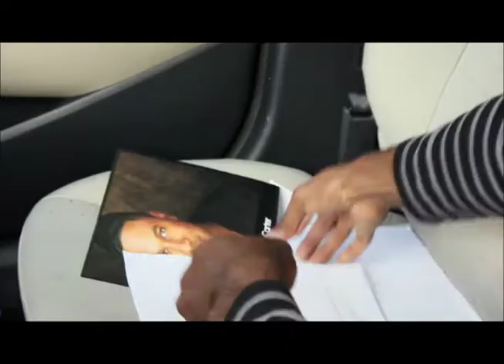B&E Sneak Peek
Breaking & Entering is an independent series about three friends seeking to enter Hollywood by breaking their backs working as assistants. [B&E] is based on and inspired by the lives of industry assistants who live and work in REAL HOLLYWOOD with NO ENTOURAGE. [B&E] speaks to the willingness to do whatever it takes to PAY YOUR DUES for your dreams while asking at what cost? [B&E] Season 1 was financed largely by PAYPAL donations from REAL HOLLYWOOD ASSISTANTS & LOYAL FANS, passionate about not compromising [B&E]'s TRUE HOLLYWOOD STORIES.
BreakingandEnteringTV.com

B&E characters INTERACT with the audience in exciting new ways through social media to create an unprecedented entertainment experience. Fans
are encouraged to participate and several were even involved on screen and behind the scenes during the production of B&E Season 1.

Whether you're an assistant with a story to tell or a fan curious to know what REALLY goes on behind the scenes in Hollywood, B&E is for you.